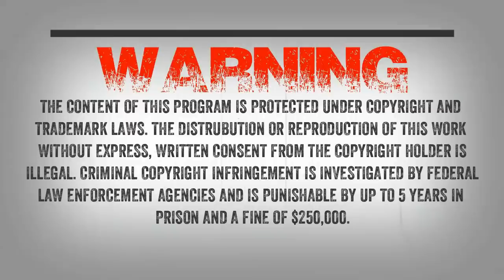SC EP:670 I Thought I Was A Dead Man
A listener writes “I was running my airboat on the upper St. Johns River, Florida doing what I like to do best frog jigging on a Friday night.

It wasnt the first time I was out on the river at night,I use to run the north and south parts of the river all the time.I still do but I rarely go at night and if I do it’s with 5 or 6 other boats..Anyway I was coming up on the oak’s.The oaks are located right next to Duda’s property.Just a wee south of Lake Winder.

I figured I would pull up into the oakhead and drink a few cups of joe before I started to gig.Out of the corner of my eye I saw something bolt into the cabbage palms.I figured it to be a hog,I really did not know what it was the last thing on my mind was it could of been the big guy.Anyway I ran up on dry ground about 15 yards spun my boat around so it was pointed toward the river and shut it down.I just poured a cup of joe when I heard something about 10 yard behind me. It sounded like it was wrestling with a cabbage palm or maybe rolling around in a bunch of palms.that’s when I heard something hitting the ground and making a God awful noise then out of know where I heard a thump right next to my boat.

I looked but did not see anything then again I heard it behind my boat then something hit my rudders I turned on my head lamp and saw mud on my rudders I then saw a bunch of mud fly over me and hit my bow I shined my light in the direction of where it was coming from and I saw his face and a good portion of his body he was pissed all I could think was my holy father please deliver me from evil.I lost all feeling in my body I just about passed out I was lost I didnt know what to do. I was in total shock I figured I was about to be ripped apart by this giant he was huge, I looked at him for 15 to 25 seconds it seemed longer I paired him with the front of my boat and this thing was huge. He definitely was a he, it had Male junk he had brown hair not very long and a leathery face. I just about peed my pants I was so scared.

I never in my natural born life moved so fast to crank my boat and got the heck out of there I was amazed my boat cranked as fast as it did I was waiting to get pulled off my seat and got the tar beat out of me I was amazed my boat started, I gunned it I really dont even remember starting it .I almost sank my boat when I hit the river. I just went north knowing I would be in the lake.I was scared to drive home so I parked in the middle of Lake Winder and took a few sips of drink to calm my nerves and try to talk my self out of what I saw, I stayed there until first light. I was afraid to try and head back down the narrow part of the river in fear the big guy could snatch me off the boat and kill me, sitting in my front seat of my boat I sit 9 feet above the ground I was just about eye level with him during my confrontation.

I have never been back to that spot again I was asked by a researcher if I could bring them there which I said I would but only during the day and I would be armed. It really ruined my life I use to love going out on the river and loved going camping and couldn’t wait to do it with my sons when they got old enough but you wont catch me out there at night, the sounds it made and the size it was is forever etched in my memory forever just writing this is got me crying from emotion.”